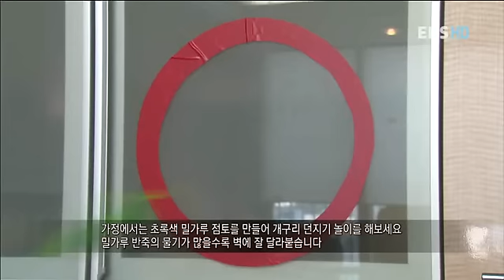방귀대장 뿡뿡이 - Farting King Pung Pung_개구리 왕자_#002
방귀대장 뿡뿡이, Farting King Pung Pung,20120607,개구리 왕자

동화'개구리왕자'를극놀이로즐기며
돕기 행동과 상상력 높이기